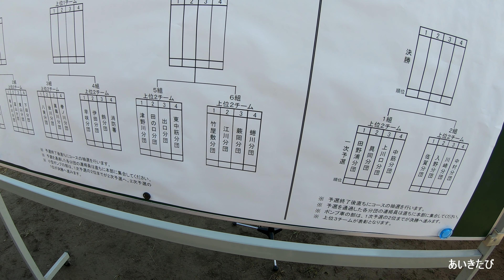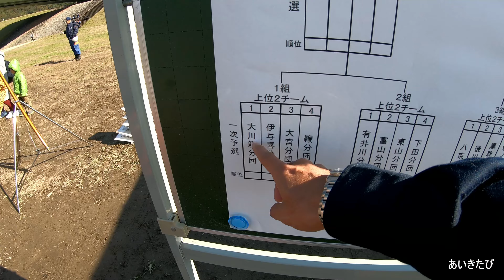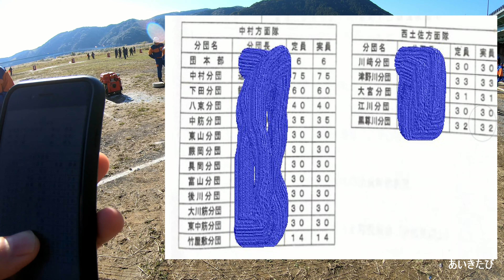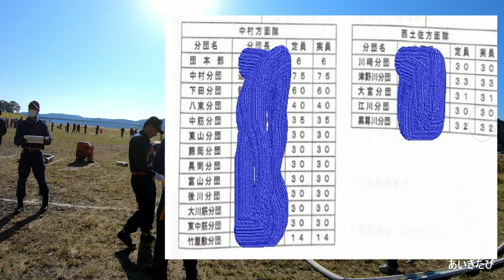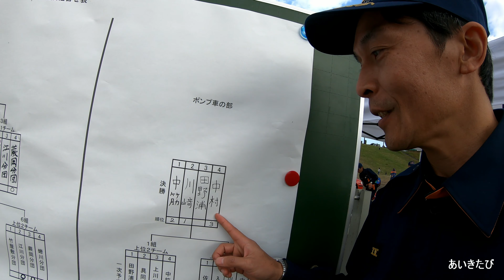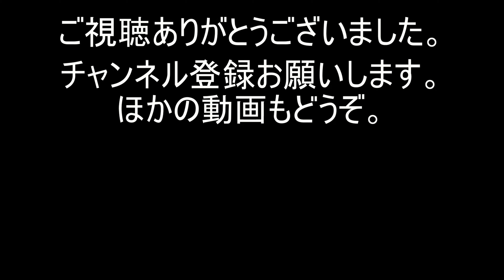あいきたび68回目。2018年幡多地区、四万十市消防団競技風景をgo pro hero 7 black、4Kで撮影！あいきたび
実は私、消防団に属しておりまして、撮影してきました。子供たちの大好きな消防車をたくさん撮影しました。また少しでも四万十市や消防関係のイベントの宣伝になればと思い動画に上げさせていただきました。有事の際はできるだけ地域社会に貢献できるよう日々努めていきたいと思います！！